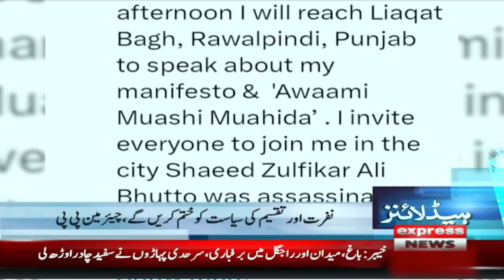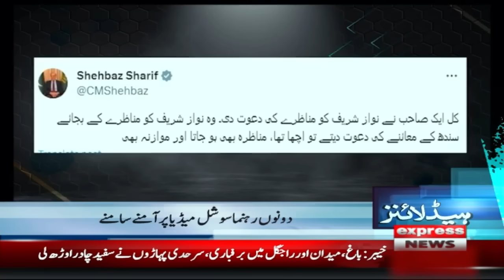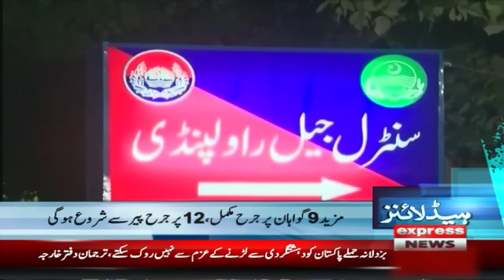Big News | News Headlines 4 PM | 28 Jan 2024 | Express News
Big News | News Headlines 4 PM | 28 Jan 2024 | Express NewsFollow our WhatsApp channel: